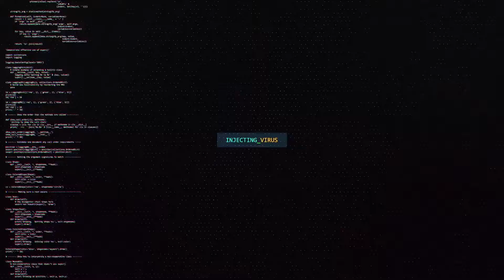Cyberpunk Glitch Logo Reveal-After Effects Template Videohive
Features

    1080p, 30fps, After Effects CS6 and higher versions
    Duration – 0:16 (Can be longer or shorter)
    Expression driven controls for colors and logo
    4 Color presetes from preview included
    Audio files included (separated in 2 parts – Main and Ending)
    Unique look and style
    Dynamic animations